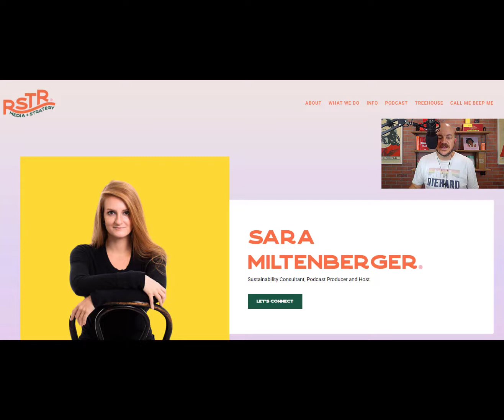Interview with Sara Miltenberger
Sara is on a mission to make Climate cool again and she came on the podcast and dropped some fire!

You'll be glad you did!